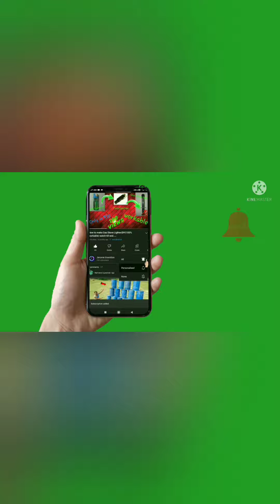How to make a PVC sheet with Pipe at Home